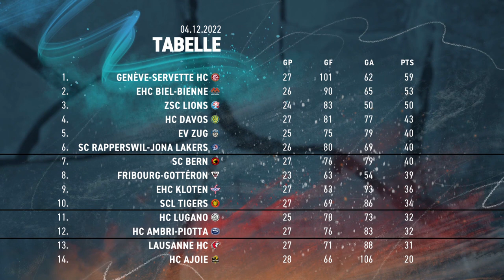Spiel der Woche – Highlights I 4. Dezember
Die Highlights vom 4. Dezember

0:00 Ajoie vs. Genf
10:48 SCRJ Lakers vs. Kloten
16:44 Davos vs. ZSC Lions